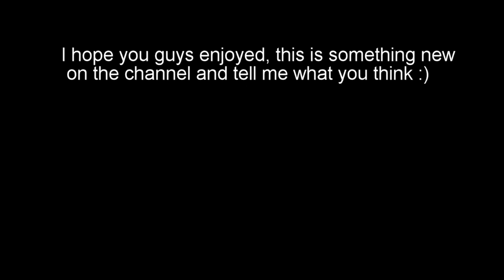Clutch King - Rainbow Six Siege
Clutch King

Thumbnails/Graphics by:
Myself (That is why there trash)